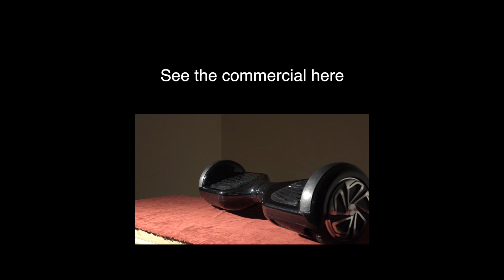The making of Future Boards USA commercial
PyroDrone - Let's Soar!